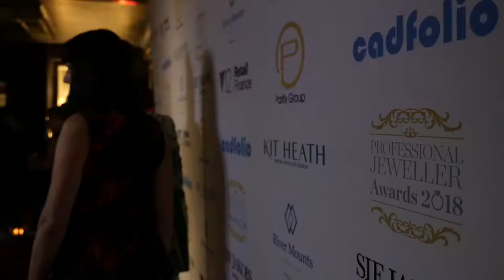Professional Jeweller Awards 2018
Exclusive live footage from the UK jewellery industry’s most spectacular awards ceremony.